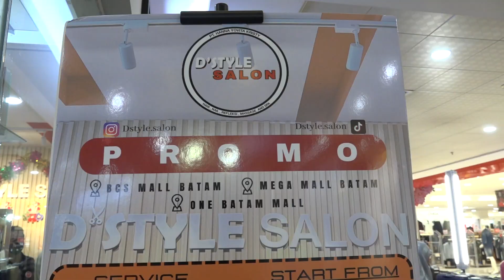D'STYLE SALON | HUT 21 Tahun Batam TV